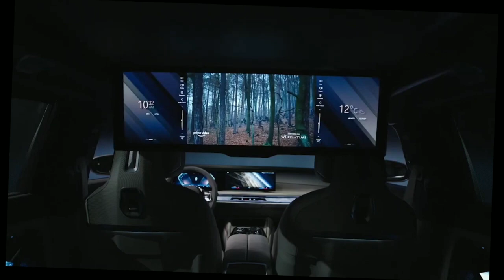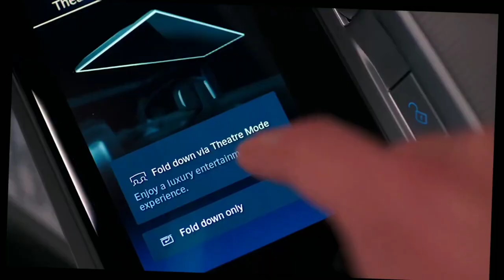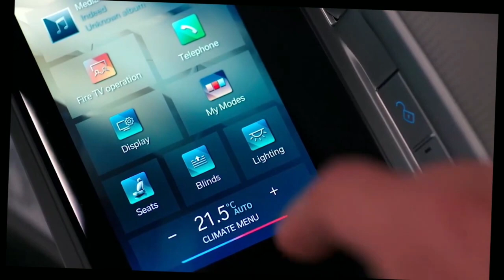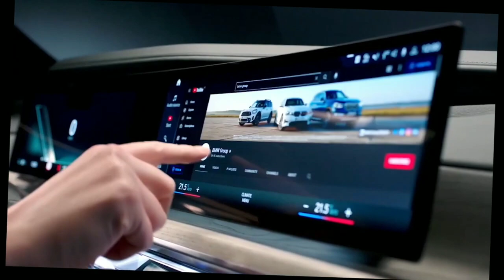NEW BMW 7 SERIES |2023| SPORT-CRAZY - ( interrior & Exterior )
The BMW 7 Series is a full-size luxury sedan manufactured and marketed by the German automaker BMW since 1977.It is the successor to the BMW E3 "New Six" sedan and is now in its seventh generation.The 7 Series is BMW's flagship car and is only available in a sedan bodystyle (including long wheelbase and limousine models). It traditionally introduces technologies and exterior design themes before other models in BMW's lineup.The first generation of the 7 Series was powered by straight-6 petrol engines, and following generations have been powered by inline-4, straight-6, V8 and V12 engines with both natural aspiration and turbocharging. Since 1995, diesel engines have been optional in the 7 Series.

 Unlike the 3 Series and 5 Series sedans, BMW has offered a nonpureblood M variant, the BMW M760 6.6L V12 (at the time the most powerful BMW ever made, not to be confused with BMW 760 6.6 V12 which does not offer the same performance ). The Alpina B7 (G12) serves as one of the high-performance variants of the 7 Series.